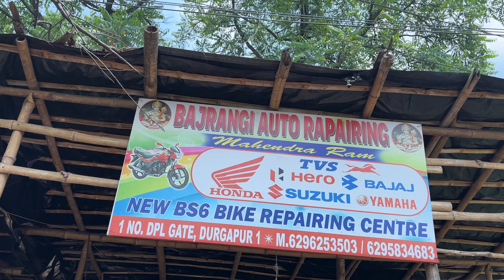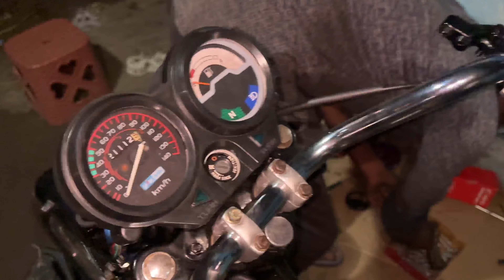PT-2 Of Restoring our 20 years’s Old Splendor Plus 🔥 || Engine & Chassis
In this video we moved up our engine to our Splendor’S chassis  & Worked on fuel processing, n many more 🫶